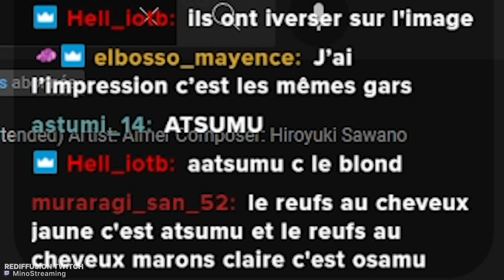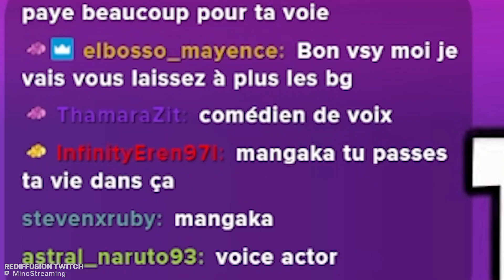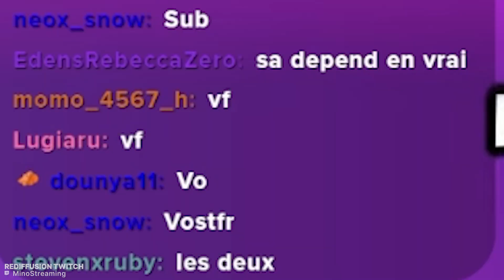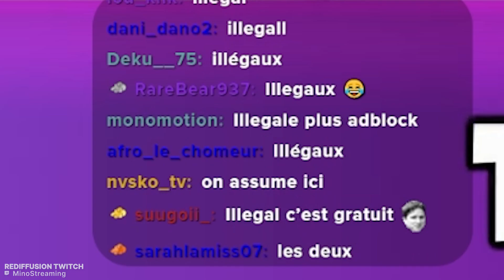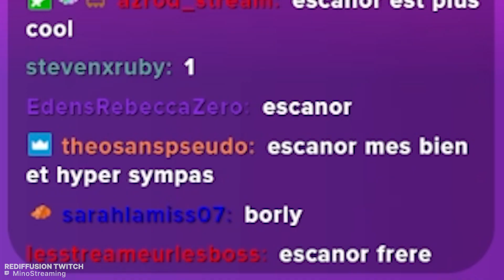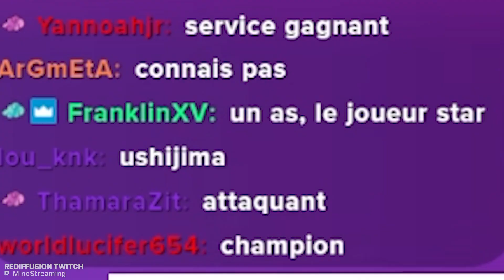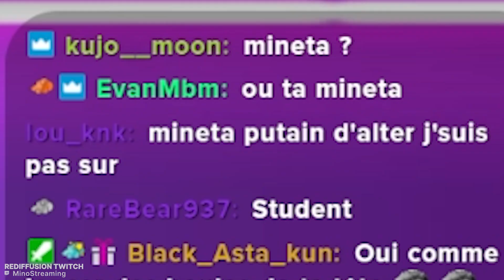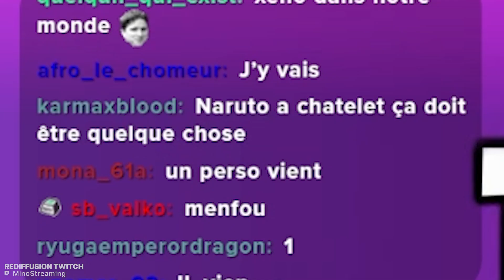Les DILEMMES ANIMES qui CASSE LES C* (abusé le titre, ça change pas)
Rediffusion d'un de mes lives Twitch où je choisis entre plusieurs choix de dilemme anime, les animes.. on doit choisir.

Le monteur de la vidéo: @face4real761